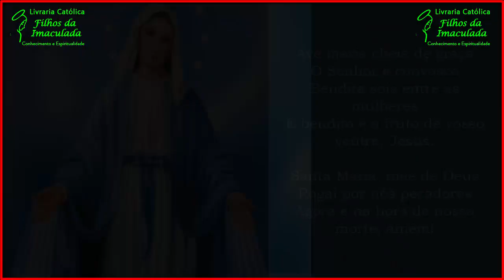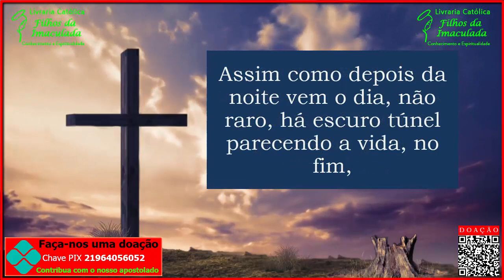𝐎𝐫𝐚çã𝐨 𝐝𝐚 𝐀𝐯𝐞 𝐌𝐚𝐫𝐢𝐚 𝐞 𝐝𝐨 𝐌𝐞𝐧𝐢𝐧𝐨 𝐉𝐞𝐬𝐮𝐬 𝐝𝐞 𝐏𝐫𝐚𝐠𝐚 (𝟏𝟖:𝟎𝟎𝐡) -𝟎𝟗/𝟏𝟐/𝟐𝟎𝟐𝟐